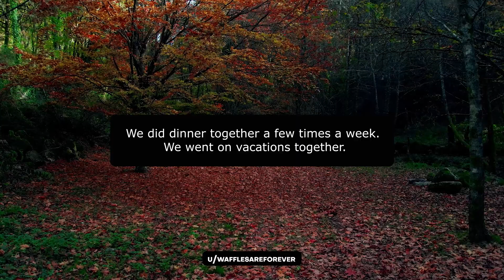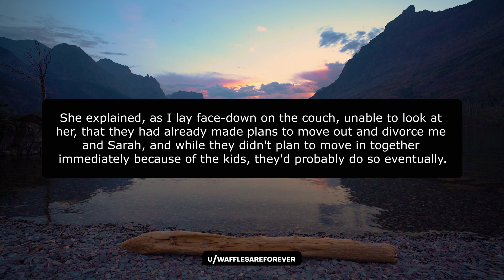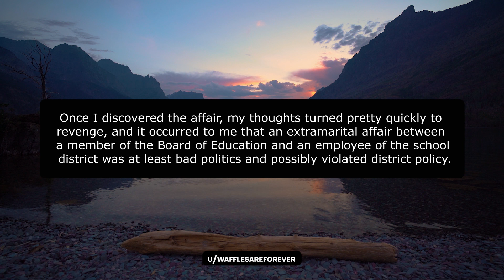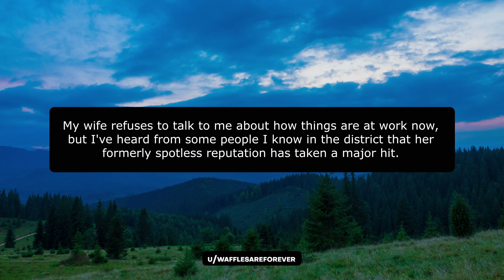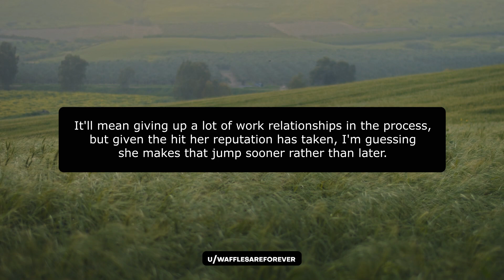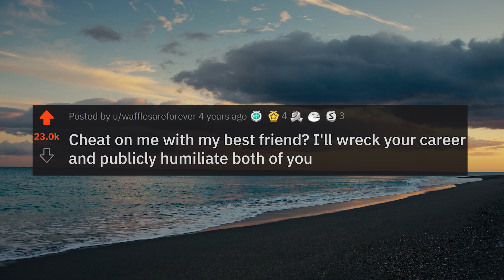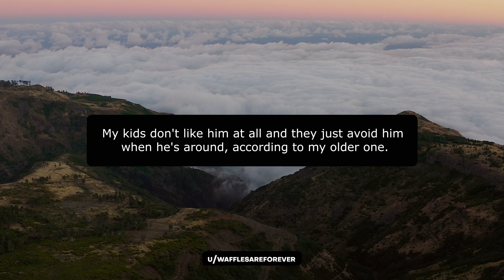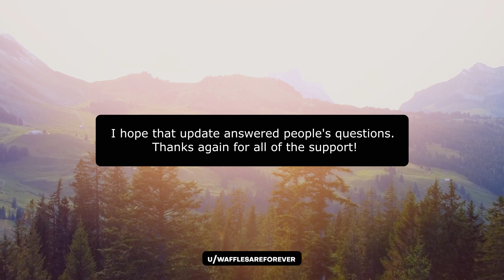r/ProRevenge - She CHEATED On Me With My BEST Friend, I DESTROYED Them Both!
Chapters:

00:00 Intro - Subscribe
00:22 Story Part 1: u/wafflesareforever
11:07 Comments and Rob's Thoughts
11:32 Story Part 2: u/wafflesareforever
15:38 Comments and Rob's Thoughts

KCC Rob
227-207 Dundas Street East,
Trenton, Ontario, Canada
K8V 1L8